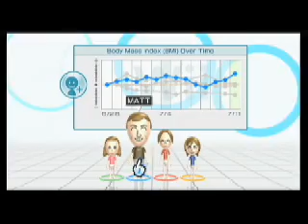Wii Fit Trailer E3 2007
Quién rie el último...